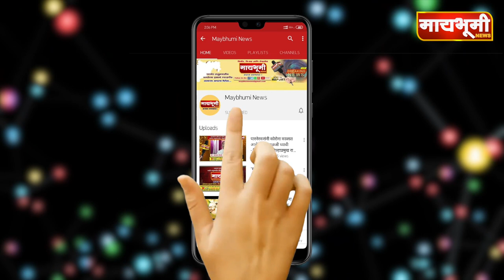पिंपरी जलसेन। उदय शेळके यांचे घरच्या मैदानावर पानिपत